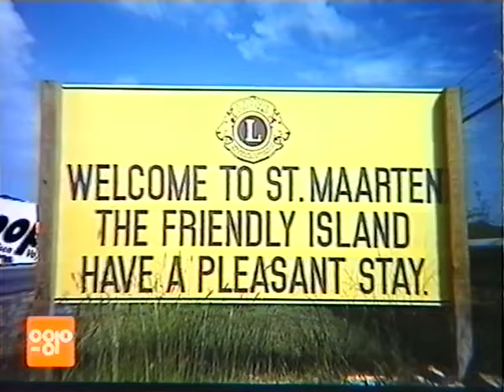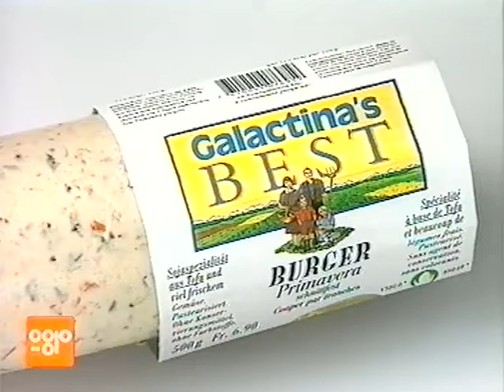Coop Mittwochstudio, Folge 788 vom 30. Dezember 1992